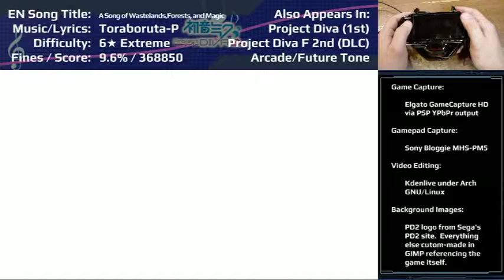Project Diva 2nd — Song of Wastelands, Forests, and Magic — Extreme Perfect